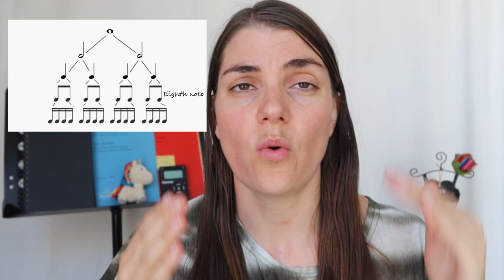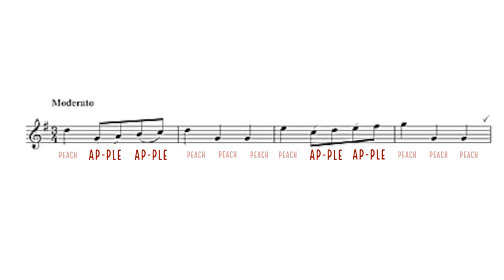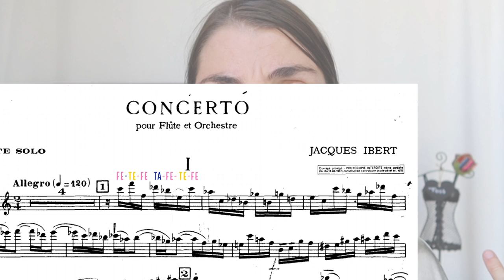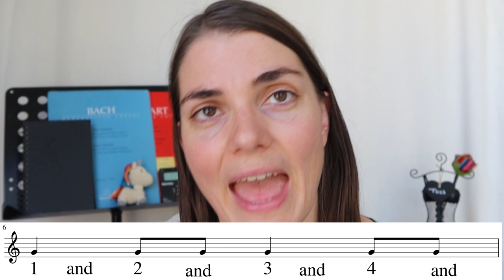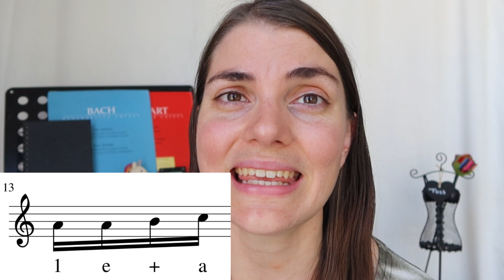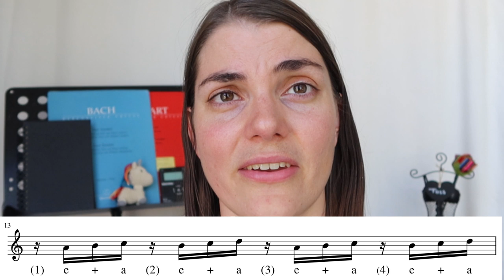3 great methods to help you improve your counting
Are you struggling to count? Does your teacher keep coming down on you about your counting? Then this video may be what you need. Check out these 3 simple techniques to help improve your counting!

Buy a counting practice resource that takes you through some basic rhythms step by step (also. it only costs $2!)

*Please note that all the sheet music that is sold on my website is sold through Gumroad.com, a trusted and reliable online platform.

Still struggling with your counting?
Credits:
Thank you toVideezy for their overlays. Free Stock footage by Videezy!
The Flute Practice is a fun, supportive, and interactive space that helps flutists from all over the world reach their dream of playing the flute. Change the way you learn the flute and become part of our giant flute family.

Our learning platform offers:

- Online courses and workshops - improve all those things you have been struggling with: scales, bad habits, tone, articulation, intonation, and much more!

- Practice resources - created and curated for your specific needs.

- Plans and guides - to help you order the chaos, structure your practice well and find the right resources and strategies for your level.

- The most supportive and kind communities on the internet (at least we think so!)

Want to buy a new flute? Go check out The Flute Center of New York and what they have to offer

- Extended trial period (10 days instead of 7)
- Extended warranty (18 months instead of just 12 months)

Be sure to ask them about all the perks when you call!

Equipment used:
Camera: Canon G7X Mark III
Microphone: Rode Video Microphone
Microphone for recording: Rode NT1